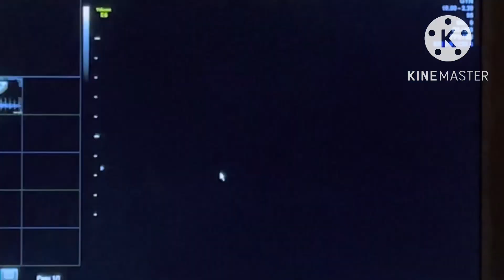วันที่รอคอย